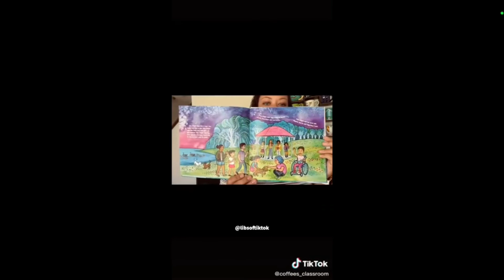Let Her Help You Take An Axe To Your Family Tree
Preciate ya spending a lil time listening, good look, hope ya got something out of it

$MisterJae81